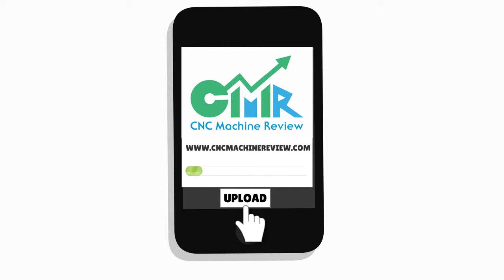Explainer Video 2D Animation Product, Machine Reviews - Explainos.com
We review our client submitted data in the form of documents, website link, example videos or other manuscripts with expected process flow detail. Our team of expert content writers and think bots do an exceptional home work and come up with a pilot script. Submit the script to client for approval. Do necessary changes as if required by client. Report the project financials to client.
Ask for 50% of part payment to start the video production. A video review made available to the client to verify the movie process and not the scripting part. Upon completion of the video production, a watermarked preview material will send to client.
We ask for the final settlement of payments. Upon the receipt of the full payment, we release the master version of the video as per client recommended video format.